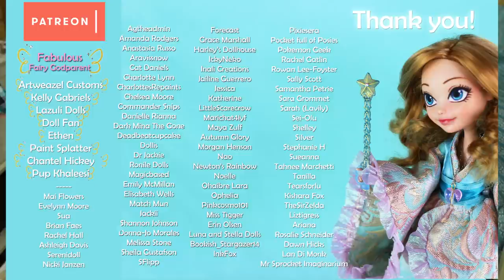BLIND Smart Doll Unboxing – “Only the Brave” Unreleased Doll designed by Danny Choo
Join me as I unbox a mystery Smart Doll from Culture Japan!  I’m also going to try out a few accessories I bought for my dolls, including option Hand Pack 2 and a Medium Smooth Bust.  I don’t want to spoil the surprise so that’s all I’m going to say here!

Don’t want to miss any of my new videos?

EFFECTS
Green Screen Effects from Tomtraceur
Sound Effects from All Sounds